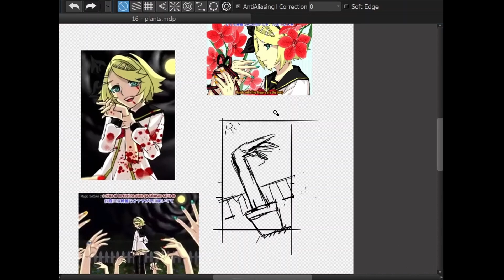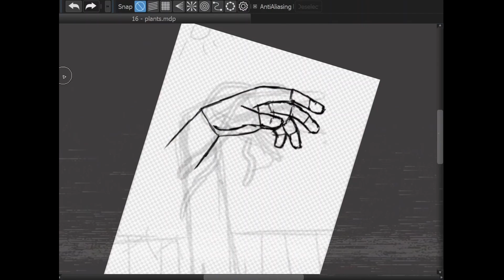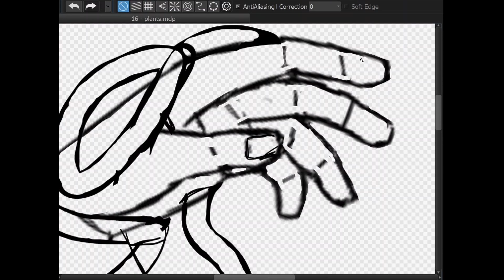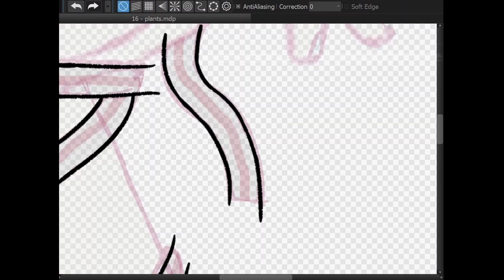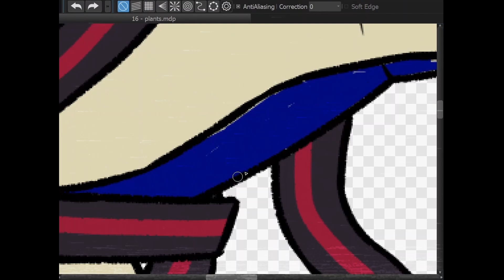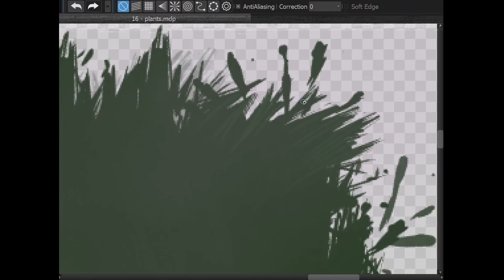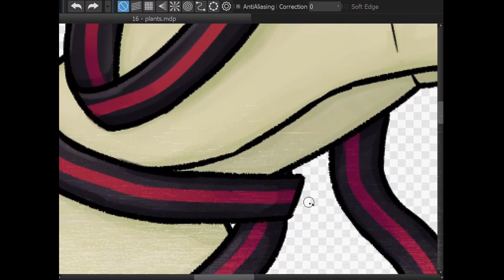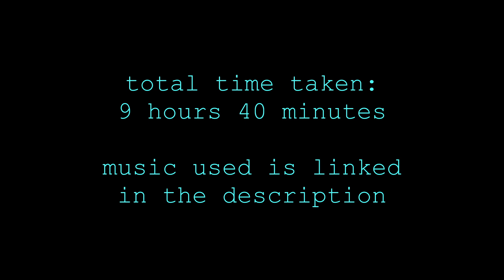[BLOOD WARNING] Goretober Prompt 16 - Plants [Fear Garden / Vocaloid SpeedPaint]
Warnings for the song: loud/jarring music, blood, violence, jarring sound effects

The true horror of this drawing is trying to draw hands AND foliage in the same drawing

I re-watched this video after I finished it 3 TIMES and I'm only realising after uploading that I wrote "prompt 15" by accident at the start instead of "prompt 16"
// video stats //
total time taken: 9 hours 40 minutes
video speed: x30
sub count at upload: 302

// programs used //
- OBS studio

// chapters //
0:00 intro

0:05 content warnings
0:10 rough sketch
1:06 rough hand sketch
2:53 final sketch
3:57 background pt 1
5:32 colour picking
6:05 lineart
7:53 colour
9:02 blood TM
9:25 background pt 2
10:55 shading/lighting
12:39 changing line colour
13:50 final touches
14:07 final result

14:23 outro

// characters //
- Hatsune Miku - Kyoufu Gaaden / Fear Garden / 恐怖ガーデン
- [technically/implied Kagamine Rin off camera]

please consider liking the video if you enjoyed it and leaving a comment to let me know what you thought of it! also, please subscribe if you’d like to see more of my videos :]